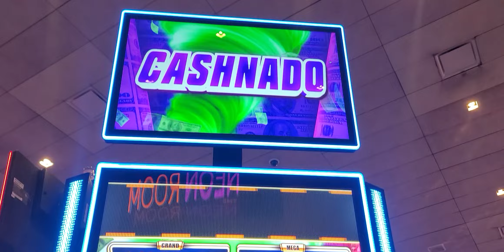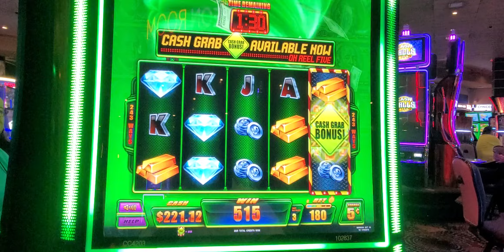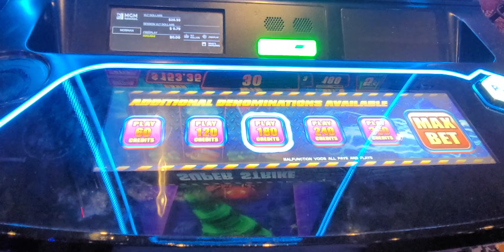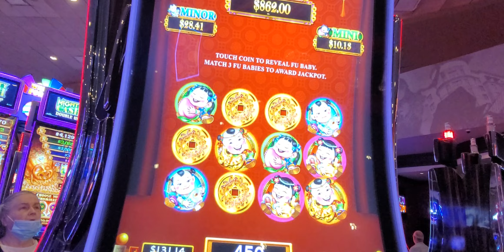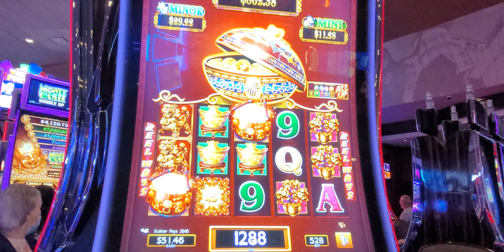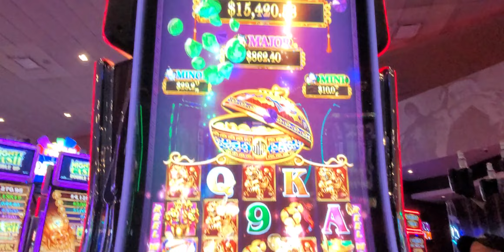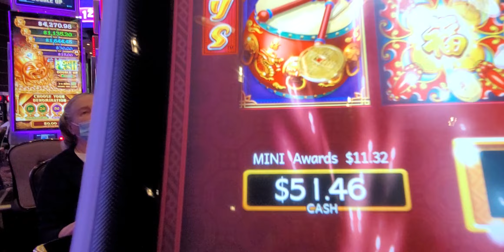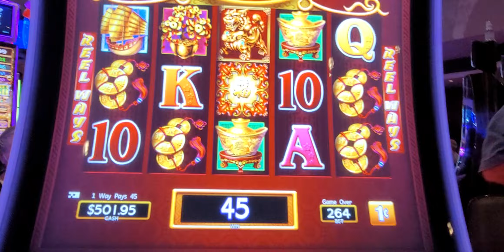Cashnado and Dancing Drums slots wins 🤑🤑